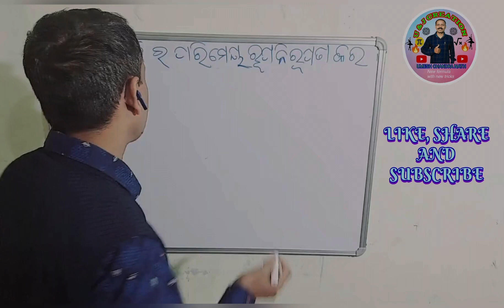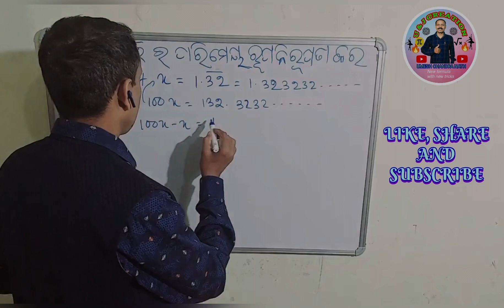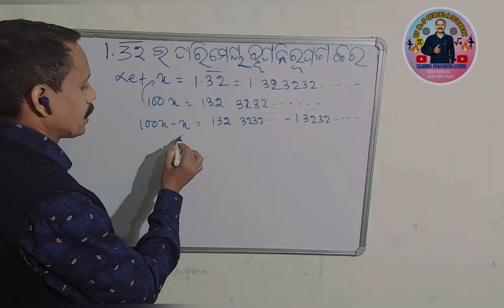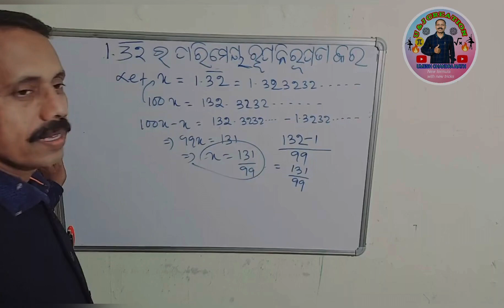SOLVED RATIONAL NUMBER WITH EASY TRICKS#viralvideo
ସହଜ ଉପାୟରେ ପରିମେୟ ସଂଖ୍ୟା ସମାଧାନ